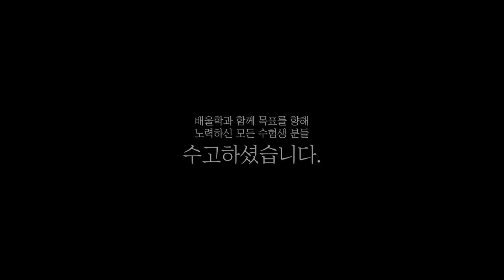[수질환경기사 합격비법★] 수질환경기사 실기 공부법│이론을 꼼꼼하게 본 것이 합격비결! - 박*영님 인터뷰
해당 후기는 박*영님의 합격 이야기를 바탕으로 제작되었습니다.